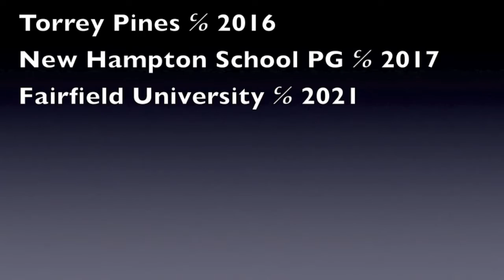Max McGuire Senior Highlights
Songs:
Are You With Me- Lost Frequencies
Young Hearts(chainsmokers remix)